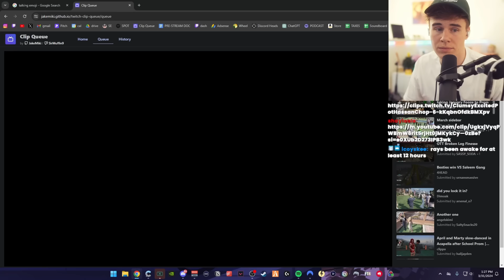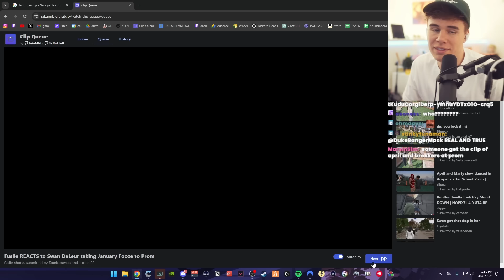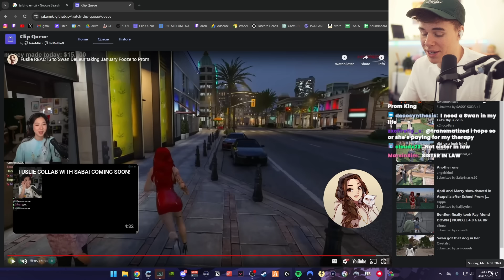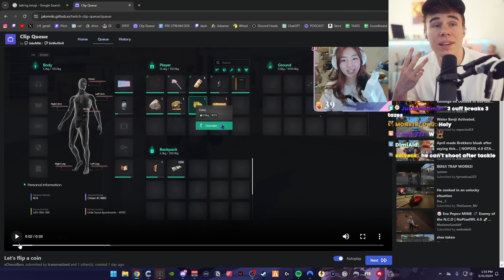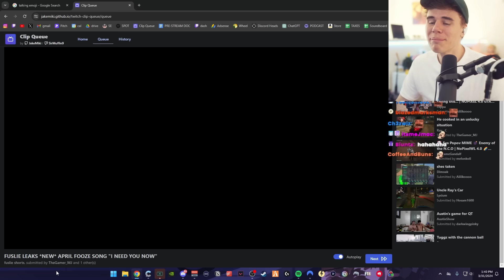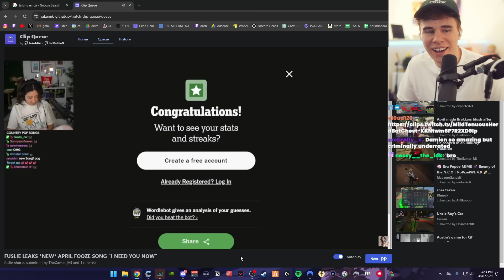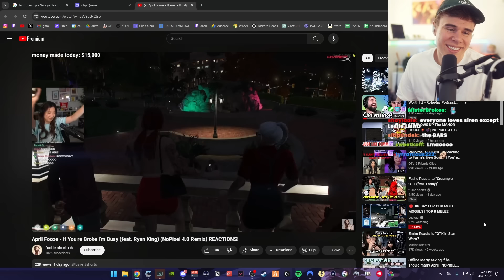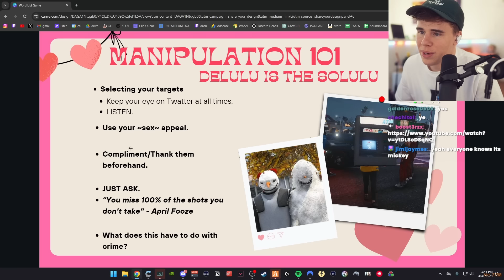Blau Reacts to PROM NIGHT Clips in NoPixel 4.0